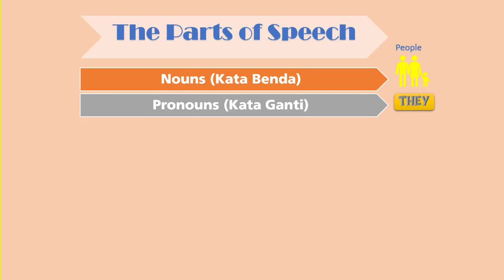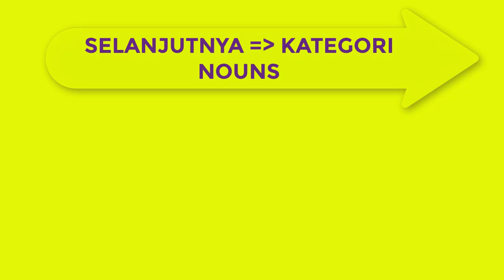Kata benda bahasa inggris (Nouns) - 1.1 ✅ Part 1 (Overview)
✯ Informasi Penting Channel BenPinter bisa dilihat disini:

Video ini membahas:
✔ Kata benda bahasa inggris
✔ Kelas kata bahasa inggris (the parts of speech)

✺ Kali ini membahas tentang The Parts of Speech (kelas kata dalam bahasa Inggris).

✺ Bagian 1 membahas sekilas tentang kelas kata bahasa Inggris beserta contoh masing-masing.

✺ Video berikutnya akan membahas tentang kategori kata yang masuk nouns (kata benda).

Selamat belajar 👍💪👏!